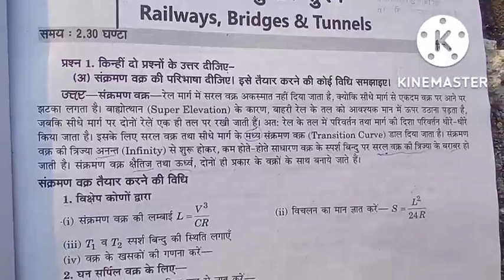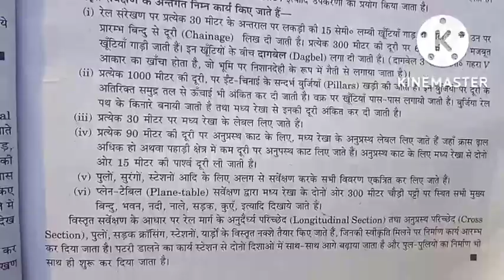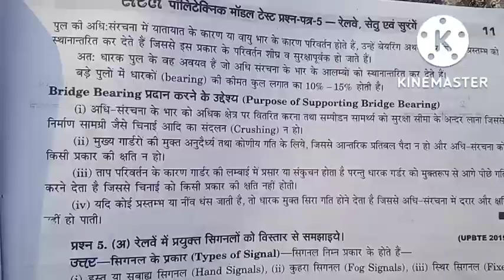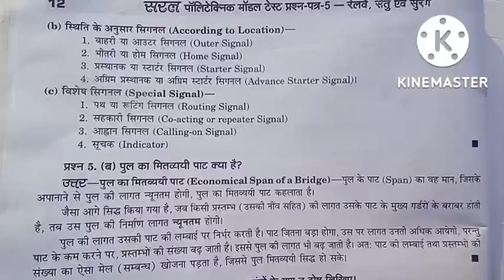railway bridge and tunnels unsolved paper lecture/rbt mcq/rbt lecture/rbt previous year question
railway bridge and tunnels unsolved  paper lecture/rbt mcq/rbt lecture/rbt  previous year question paper